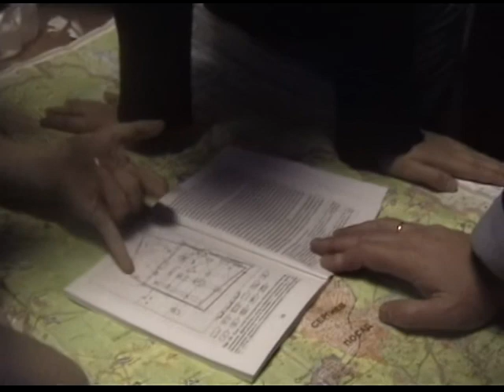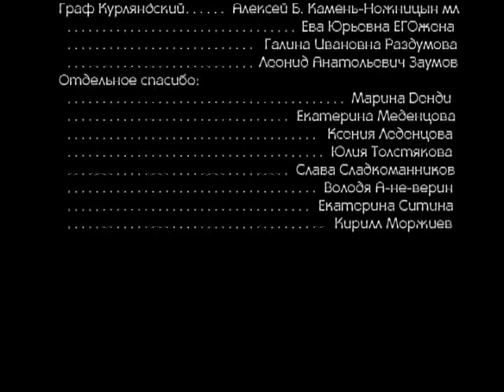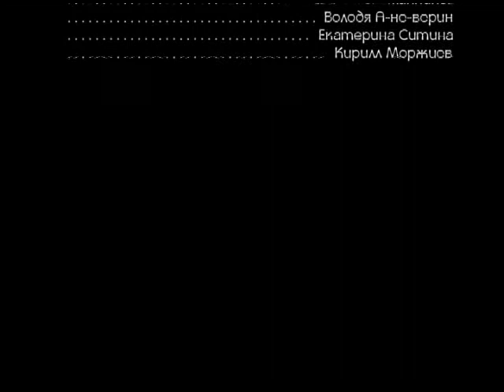The lost Library part2